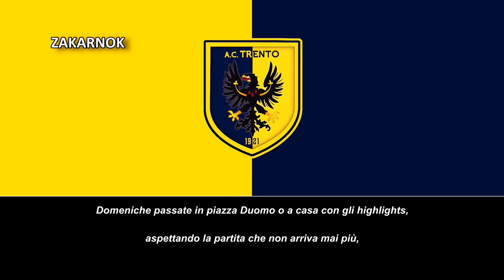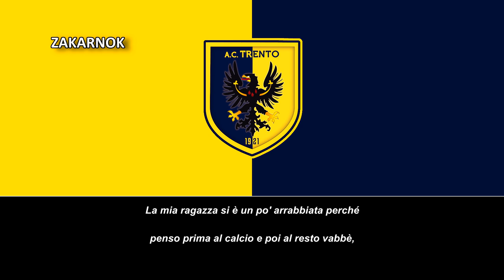Himno del AC Trento (Inno AC Trento)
La Associazione Calcio Trento 1921 es un equipo de fútbol de Italia, con sede en Trento, en la región de Trentino-Alto Adigio. Fue fundado en 1921, y refundado en varias oportunidades. Compite en la Serie C, tercera categoría del fútbol italiano.